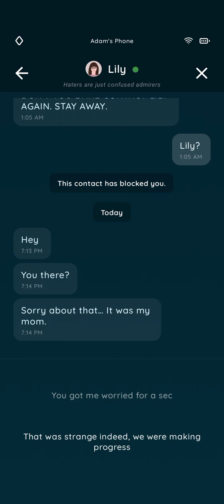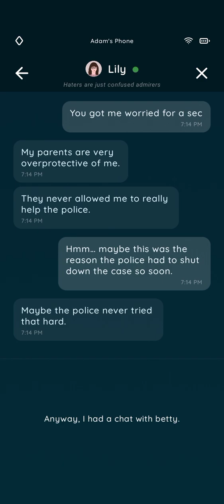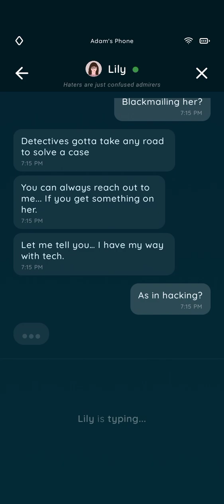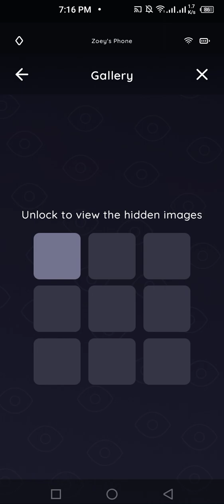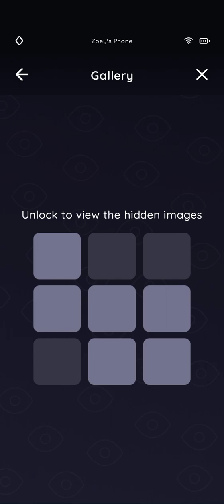An Elmwood Trail